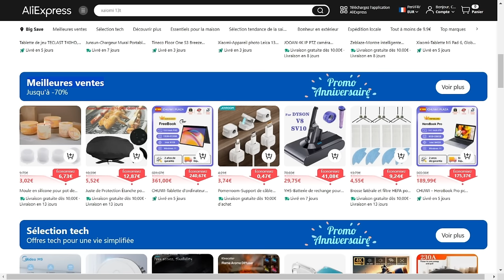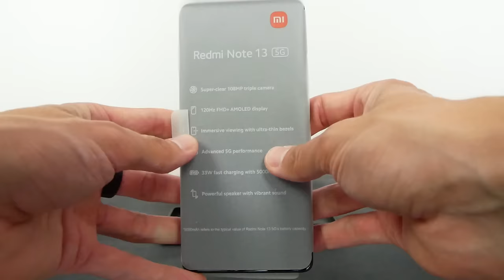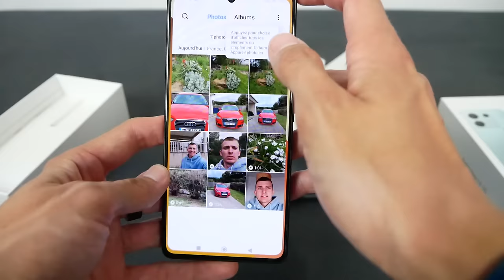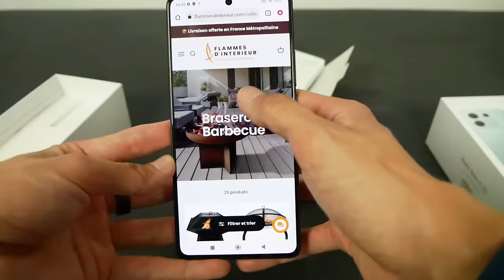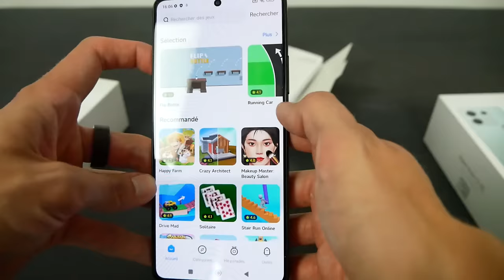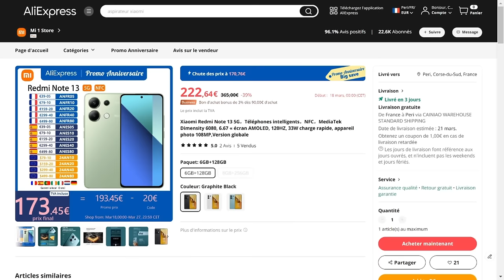XIAOMI REDMI NOTE 13 A SEULEMENT 156.98€ ! ANNIVERSAIRE ALIEXPRESS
Cette vidéo est en collaboration avec la marque ALIEXPRESS.
🌟 Célébrez en Grand avec la Vente Anniversaire d'AliExpress ! 🎉 Jusqu'à -70% ! 🌟

🛍️ Découvrez les Offres Incontournables d'AliExpress 🛍️

La grande vente anniversaire d'AliExpress est enfin là, et c'est le moment idéal pour réaliser des économies incroyables ! Du 18 au 28 mars, bénéficiez de réductions allant jusqu'à 70% sur une sélection variée de produits. Que vous cherchiez la dernière technologie, des accessoires de mode, ou encore des articles pour votre maison, AliExpress a tout ce qu'il vous faut à des prix défiant toute concurrence.

✨ Utilisez Mes Codes Promo Exclusifs pour Encore Plus d'Économies :

5€ de remise dès 39€ d'achat : AAFR05
10€ de remise dès 79€ d'achat : AAFR10
20€ de remise dès 159€ d'achat : AAFR20
40€ de remise dès 299€ d'achat : AAFR40
80€ de remise dès 499€ d'achat : AAFR80
🎁 Codes Bonus :

La vente anniversaire d'AliExpress, c'est l'occasion parfaite de dénicher des perles rares à des prix exceptionnels. L'excellence et la diversité des produits disponibles vous garantissent de trouver exactement ce dont vous avez besoin. Ne manquez pas cette occasion de faire des économies tout en vous faisant plaisir !

🔗 Liens Vers les Produits Phares et Promos Cachées : 🔗

Retrouvez ici toutes les meilleures offres de la vente anniversaire d'AliExpress

Suivez ces liens pour accéder directement aux articles avec réductions :

💬 Commentaire Épinglé :

Retrouvez directement les liens vers les articles en promotion dans le premier commentaire épinglé sous cette vidéo.

🏷️ Hashtags et Tags : @AliExpress France @Deal_Dazzle